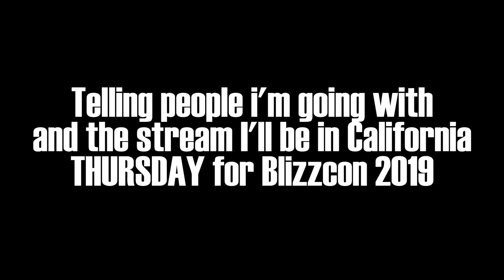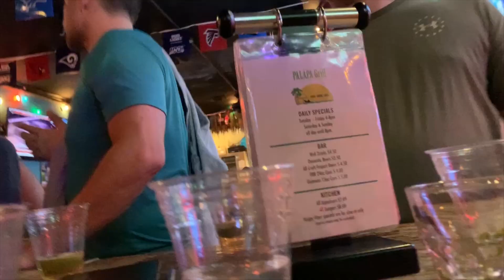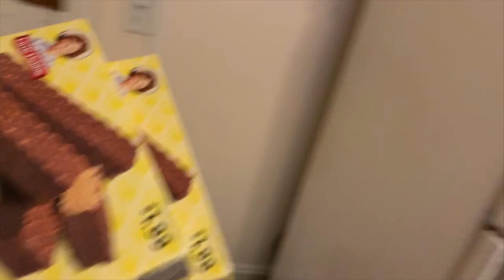🎟️The Matador - Tiqqle's BLIZZCON 2019 VLOG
Recorded my adventure for Blizzcon 2019 with the guys I went with who have all been in my videos (Blake, Garf, BudPlat, Ninjuh, Toreshi, Tybur, Darkside). Had an awesome time surprising my buddies and enjoying the convention. More stories to come during stream come say hi !

📧 Mailing info:
Tiqqle
178 Columbus Avenue 237017

🎁 Thank you all for your support and involvement! If you want to send me something and don't know what I put together a quick wishlist!